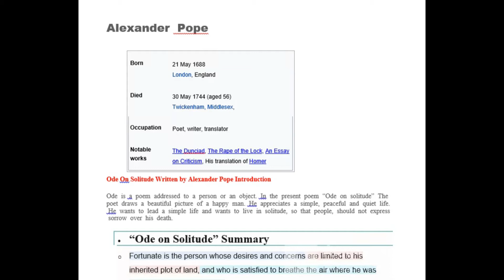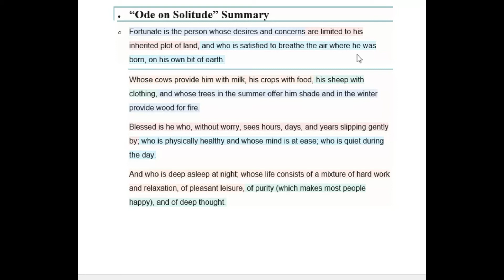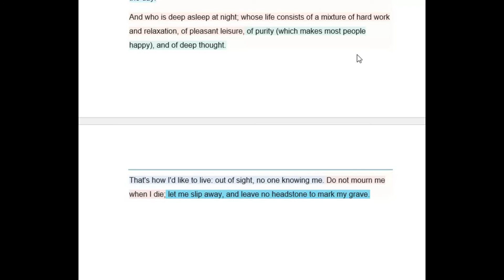Ode on Solitude by Alexander Pope by p shanmugam in tamil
Ode is a poem addressed to a person or an object. In the present poem “Ode on solitude” The poet draws a beautiful picture of a happy man. He appreciates a simple, peaceful and quiet life. He wants to lead a simple life and wants to live in solitude, so that people, should not express sorrow over his death.